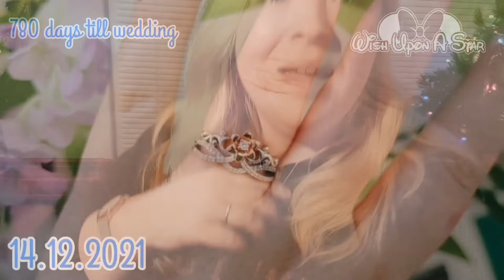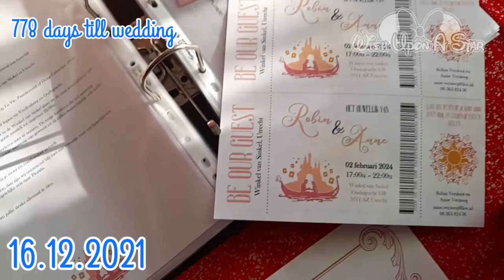Part 01 of Our Disney Fairytale Wedding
More then two years to go till our wedding, but when my mind decides it wants to do something I need to go do it. Here part 01 of our Wedding vlog. On our way to our Wedding day.